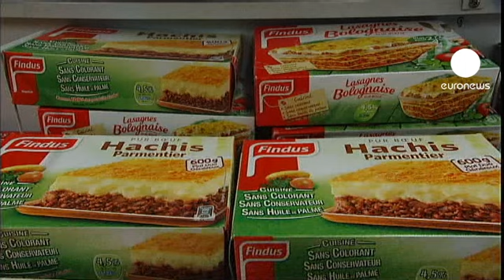At eti skandalında günah keçisi aranıyor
İngiltere'de süpermarketlerde satılan dondurulmuş lazanyalarda yüzde 60 ila yüzde 100 oranında
at eti kullanıldığı tespit edildi fakat etin hangi ülkelerden geldiği hala bir soru işareti.

Lazanyaların Findus adlı İsveçli şirket için Fransız Comigel firması tarafından üretildiği açıklanınca Fransa'da da alarm verildi.

Fransa Gıda Bakanlığı'ndan bir yetkili suçluların kimler olduğunu ve kimin dolandırıldığı bulmak için soruşturma başlatıldığını ve sorumlularının cezalandırılacağını belirtti.

Findus şirketi için Lüksemburg'da hazırlanan lazanyalar Fransa ve İsveç'te de satılıyor. Şirket bu ülkelerden tüm ürünlerini geri çekti. Lazanyalar için etin satın alındığı Spanghero adlı firmanın başkanı etlerin Romanya'dan temin edildiğini ve Romanyalı üreticilerin peşini bırakmayacaklarını açıkladı.

At etinin şu ana kadar sağlık açısından herhangi bir sorun teşkil etmediği duyurulsa da İngilizler hala tedirgin:

''Atların nerden geldiğini bilmiyoruz, nasıl kesildiklerini ya da hastalıktan mı öldüklerini bilmiyoruz hiçbir bilgimiz yok. Sadece satışa sunuyorlar ve herkesin alıp tüketmesini umuyorlar.''

''At eti yediğimiz bir et olsaydı zaten kasaplar satardı. Bilmiyorum ama insanı düşündürüyor. Denetimler yetersiz.''

Skandal ilk olarak İrlanda'da patlak verdi. İrlanda'da hazırlanan köftelerde at eti olduğu ortaya çıkınca yetkililer etlerin Polonya'dan satın alındığını ileri sürmüştü.

Polonyalı üst düzey bir veteriner müfettiş ülkelerinde üretilen etlerin incelendiğini, at etine rastlanılmadığını ve İrlanda'nın daha somut bir delil sunması gerektiği belirtilerek tüm iddiaları reddetti.